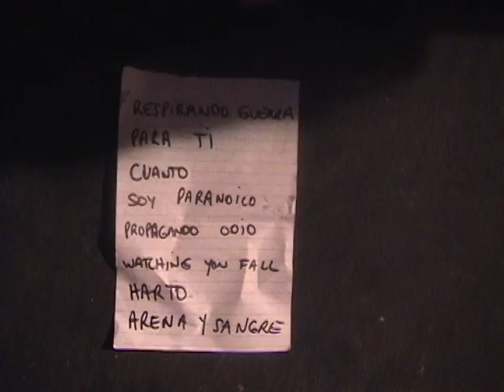Harto First Show December 6th 2003 The Smell Los Angeles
Harto featured members of Los Crudos, Limp Wrist and Hit Me Back. This was their first show on December 6th 2003 at The Smell in Downtown Los Angeles.